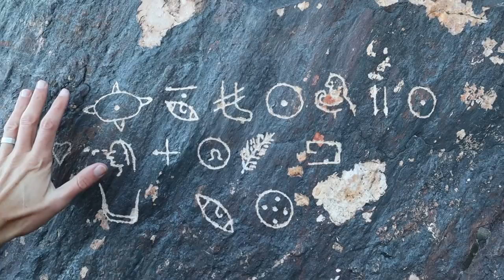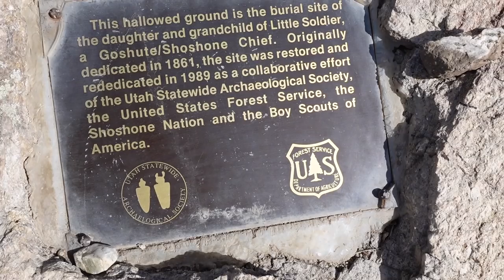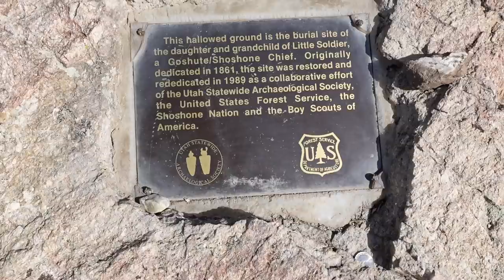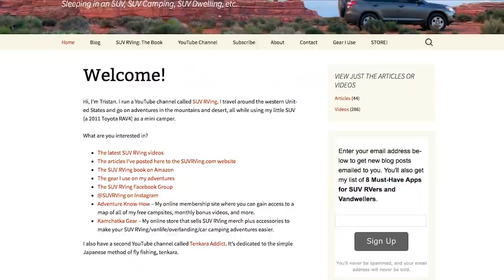Finding a Mysterious Code Hidden in Plain Sight! (SUV Camping/Vanlife Adventures)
In this video I explore some fascinating off-the-beaten-path locations a stone's throw from civilization.

DATE FILMED: Early March 2021

GPS COORDINATES & LINKS
** Ogden Mystery Glyphs: 41.2227, -111.9269
** Waterfall Canyon Trailhead: 41.2110, -111.9319
** Waterfall: 41.2003, -111.9198
** Farmington Bigfoot: 40.9977, -111.8858
** Indian Princess Grave: 41.0028, -111.8878